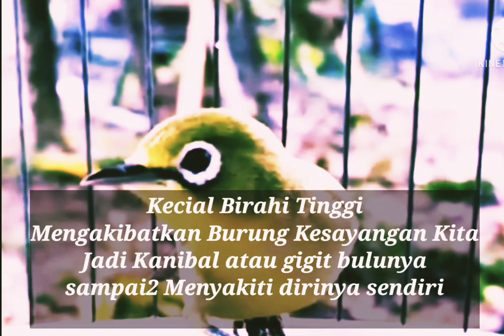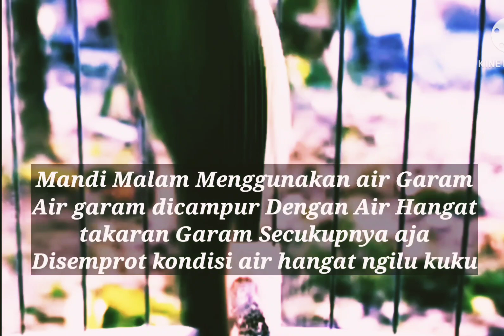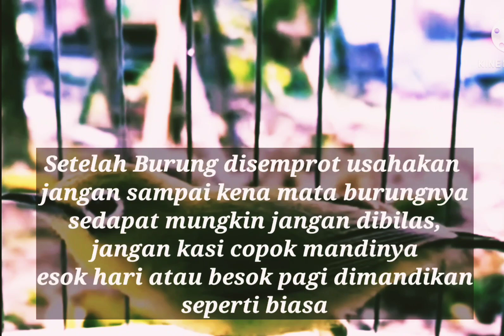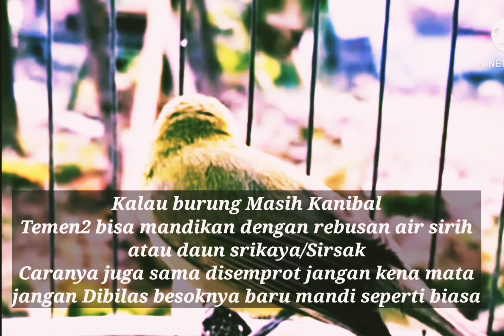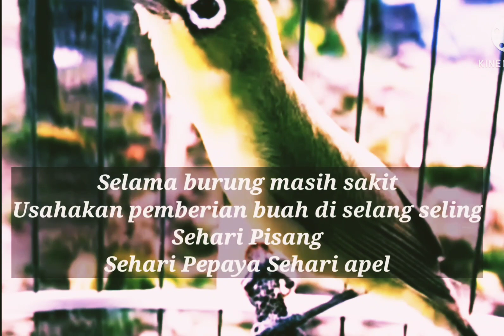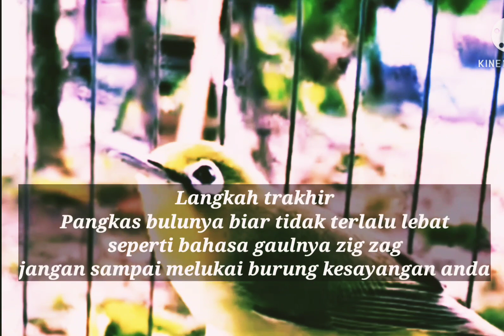CIAK KECIAL KUNING BETINA DAN MENGATASI KECIAL GIGIT BULUNYA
Ciak kecial kuning betina merangsang kecial kuning malas bunyi ikutan bunyi langsung buka paruh.cara ampuh mengatasi burung kanibal atau cara mengatasi kecial kuning gigit bulunya sendiri.